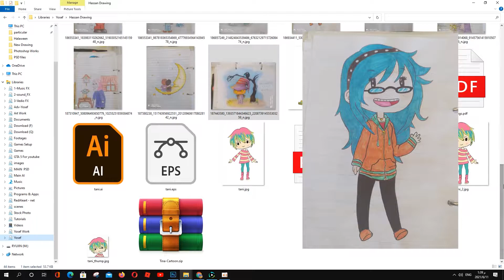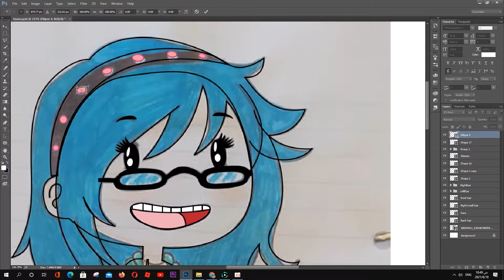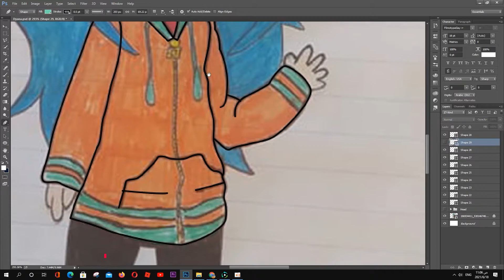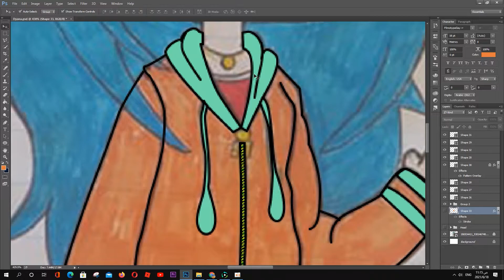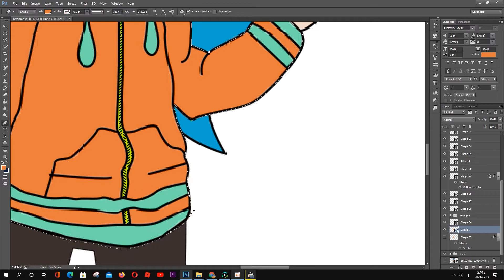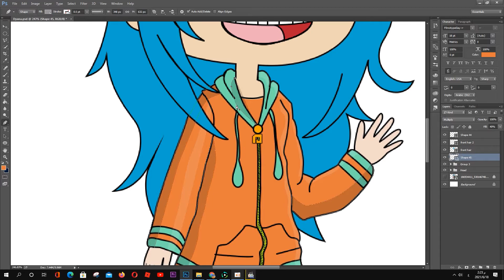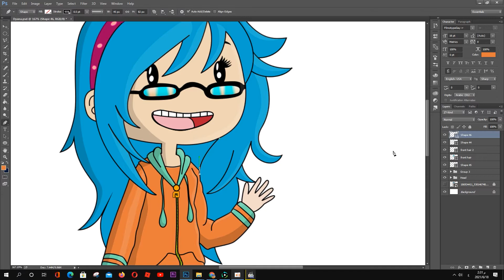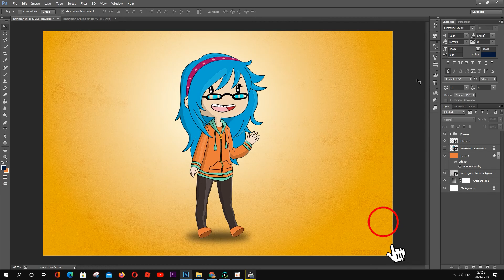Photoshop Speed Art - Drawing a Cartoon Character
In this video, I show my illustration process, which goes from Hassan's Drawing, I'm turning Drawings into an anime, or cartoon artwork using photoshop and SpeedArt with speed video, I will make more videos of drawings and painting and much stuff soon.

I hope you enjoying my video

shorturl.at/cetxW